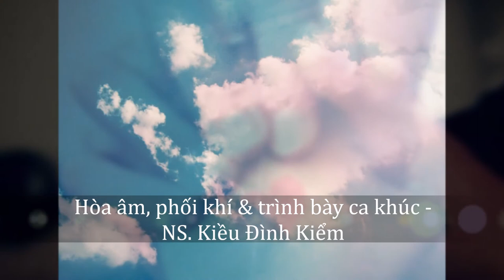THÌ THẦM MÙA XUÂN - Nhạc và lời: Kiều Đình Kiểm _ bản "Remix 2020".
Hà Nội lất phất mưa bay
Âm thầm xuân đã nhẹ lay lòng người
Quất đào rạo rực đất trời
Cùng nhau xuống phố ngắm đời, ngắm hoa...
Thì thầm giai điệu cũ xưa
Mà sao như thể mới vừa... viết xong !

Hi, các bạn ! Mời các bạn nghe lại bài hát "Thì thầm mùa xuân" - Bản "remix 2020" của mình nhé !

Kiều Anh Hương - Kiều Đình Kiểmt